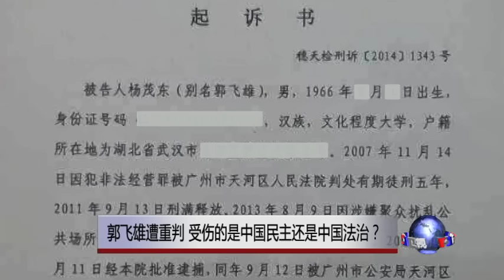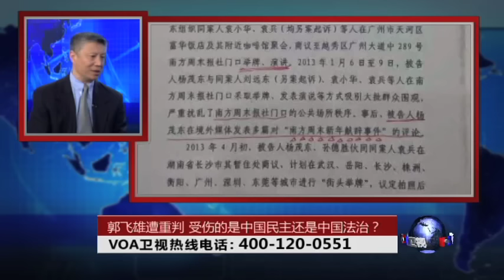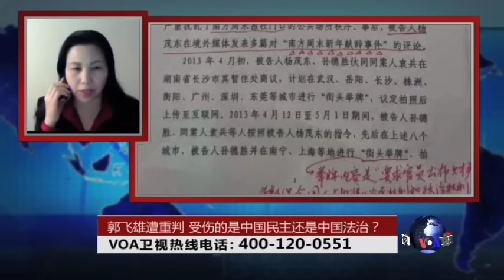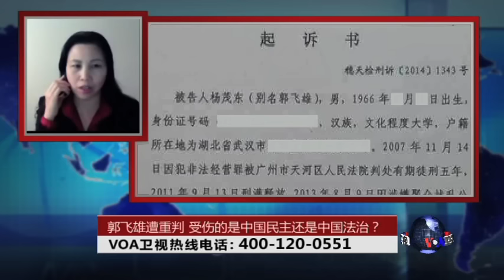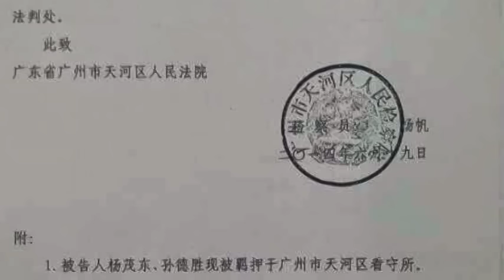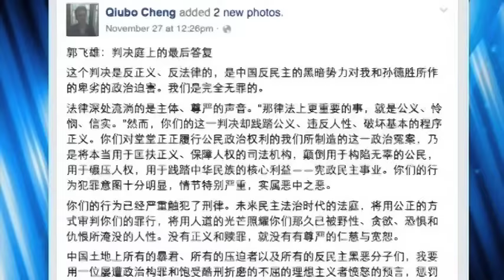时事大家谈：郭飞雄遭重判，受伤的是中国民主还是中国法治？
中国维权人士郭飞雄被中国广东一家法院判以六年徒刑。本名杨茂东的郭飞雄，在2013年8月被中国当局指控犯有“聚众扰乱公共场所秩序罪”，原本被判刑四年，但是在11月27号的庭审时又被加上“寻衅滋事”的罪名，加刑两年。郭飞雄在庭上最后答辩时慷慨发言，说“这个判决是反正义、反法律的，是中国反民主的黑暗势力对我和孙德胜所作的卑劣的政治迫害。我们是完全无罪的。”郭飞雄为何被加重刑期，而这对于中国公民运动的打击有多大？

今天我们邀请到郭飞雄的妻子张青女士到节目当中，说明她对于这个判决的回应。同时参加讨论的，还有美国哈德逊研究所客座研究员韩连潮先生。

北京时间晚8-10点，请在美国之音中文网收看《VOA卫视》网络直播！